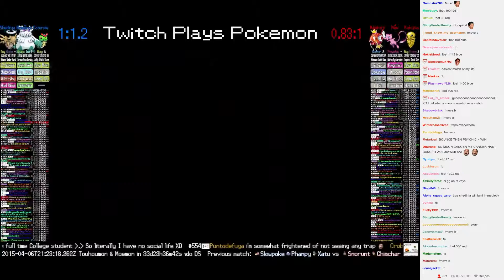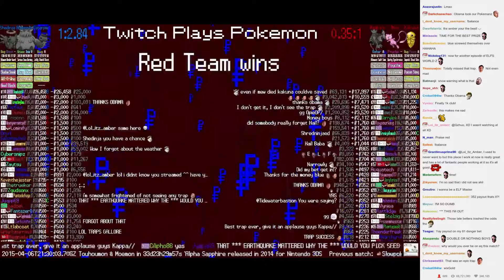Twitch Plays Pokémon Battle Revolution - Match #9657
Match #9657 [Blue: Caterpie, Abomasnow, Shedinja] vs [Red: Magikarp, Mew, Kakuna]